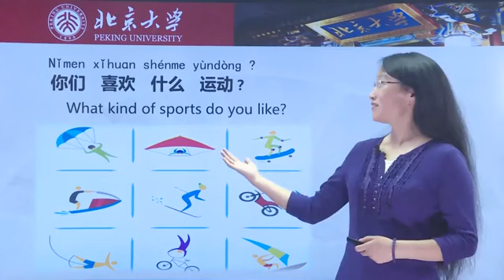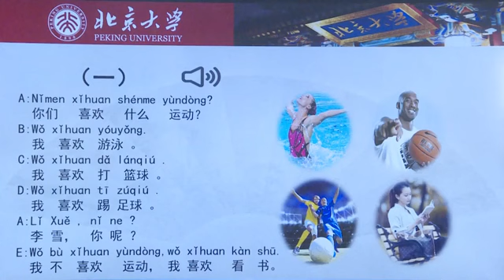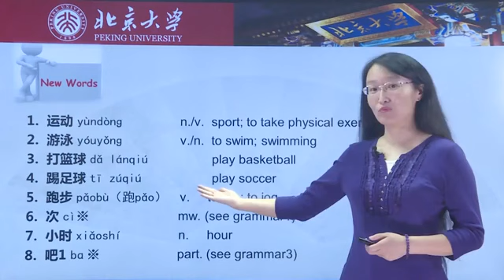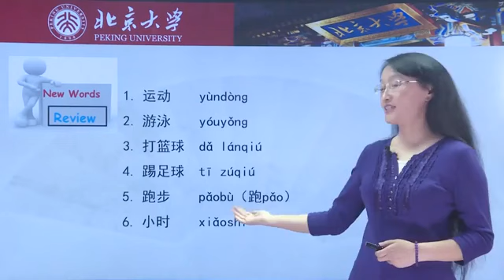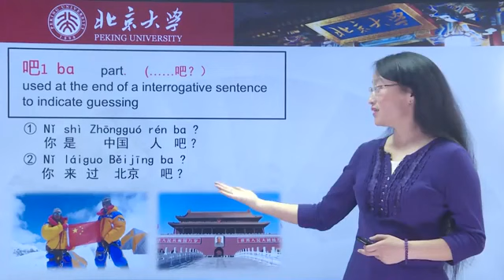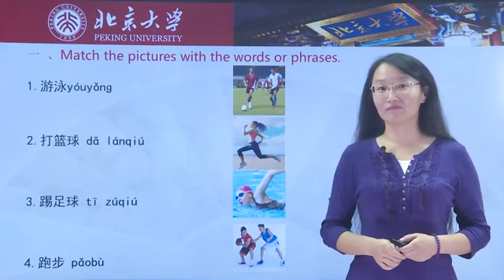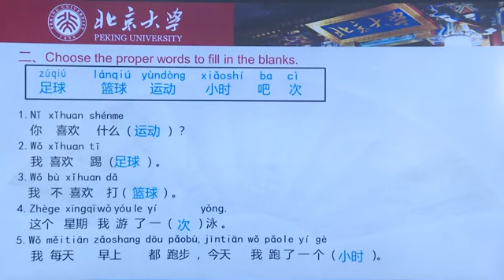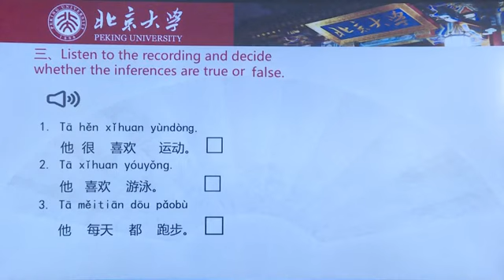Chinese HSK 2 lesson 4